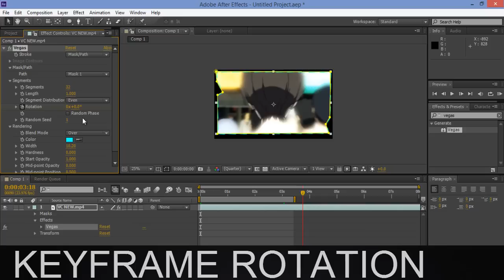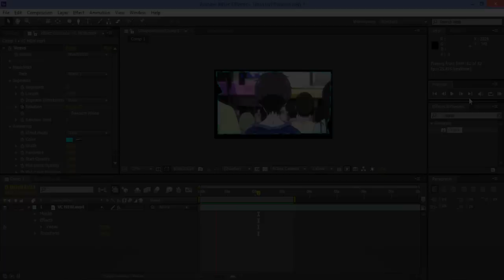After Effects - AMV Tutorial : Vegas Effect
Hola everyone here is a effect that came from messing around with ae for 20 mins.
TAKING REQUEST!